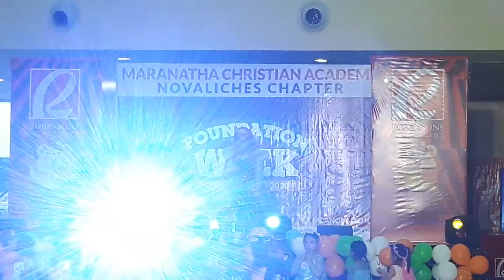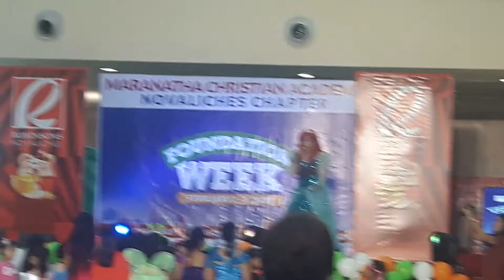Part Of Your World